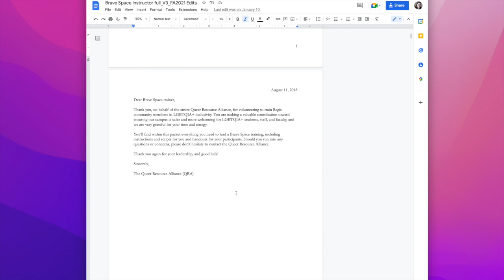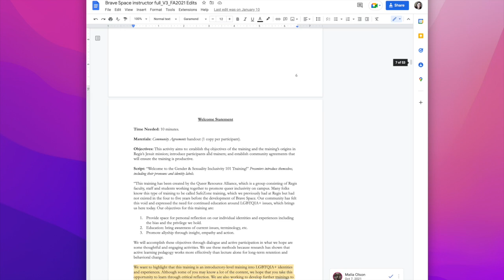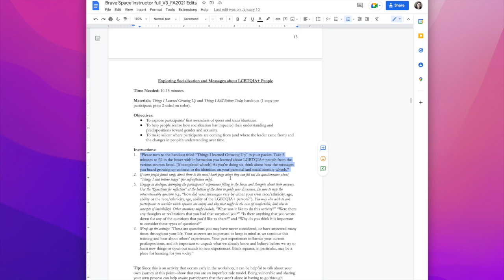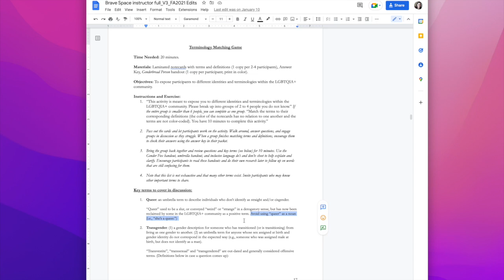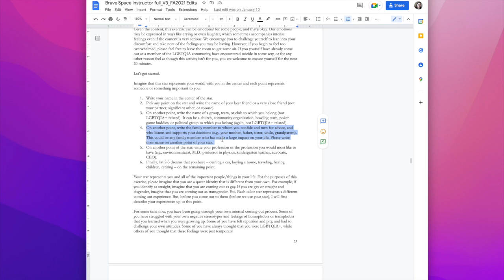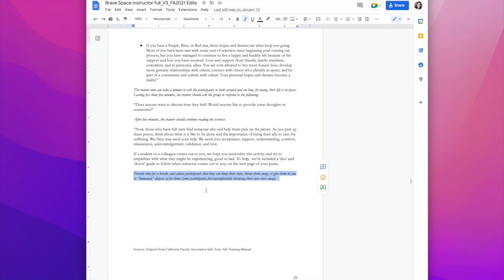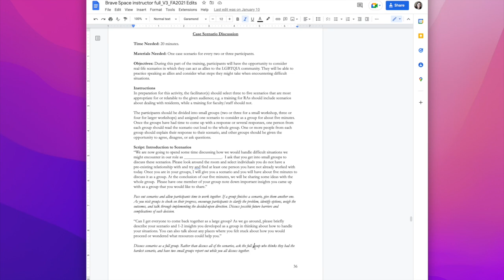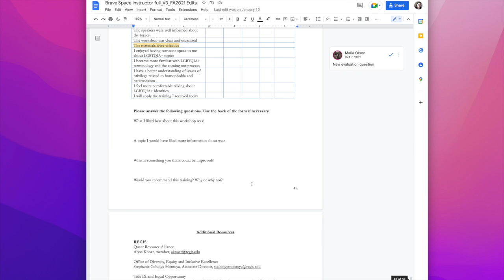Brave Space Train the Trainer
This video prepares new Brave Space trainers before they lead their first Brave Space workshop.